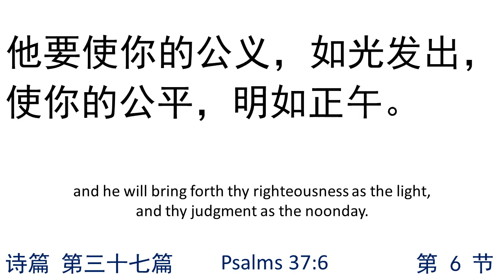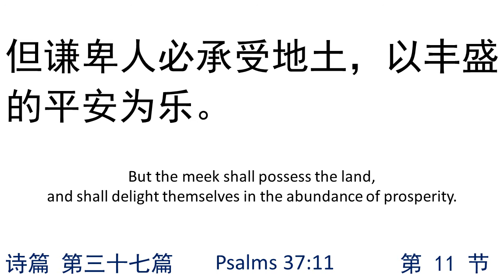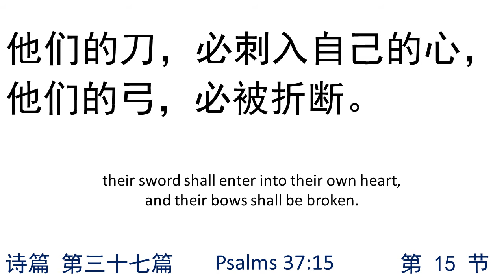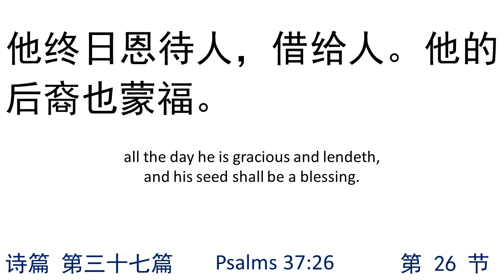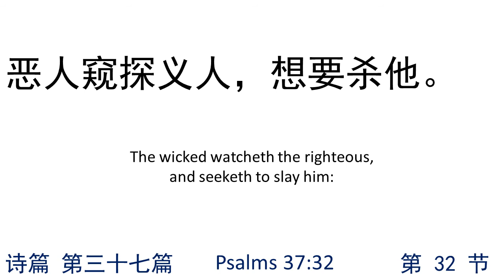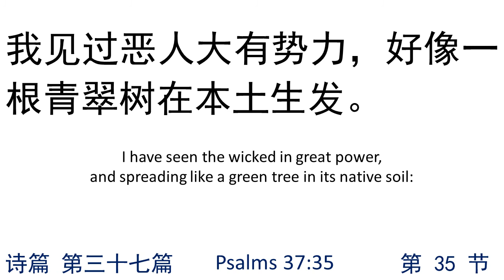诗篇第三十七篇 Psalms037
圣经 旧约全书 Holy Bible Old Testament
语音朗读同步中/英文字视频 Reading Audio Along with Chinese/English Bible Text
音源 Audio Source： 磐石有声事工 Rock Audio Ministry
英文对照 Compared English：达比译本圣经 The Darby Translation Bible - DBY
诗篇 第三十七篇 Psalms Chapter 37